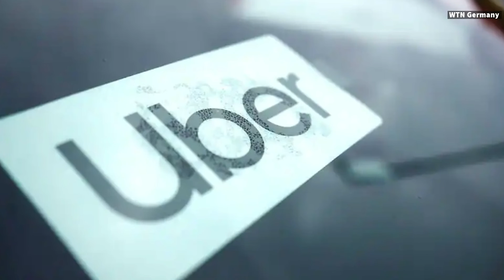US-Fahrdienstleister Uber soll aggressiv in Europa lobbyiert haben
Zehntausende Dokumente des US-Unternehmens sind dem „Guardian“ zugespielt worden. Demnach bestanden enge Kontakte zur europäischen Spitzenpolitik.

Ein Datenleck entblößt einem Medienbericht zufolge die aggressive Lobby-Kampagne des US-Fahrdienstleisters Uber bei dessen Streben auf den europäischen Markt. Mehr als 124.000 interne Dokumente aus den Jahren 2013 bis 2017 zeigten, wie Uber "versucht hat, Politiker, Beamte und Journalisten zu beeinflussen", berichteten NDR, WDR und "Süddeutsche Zeitung" am Sonntag.